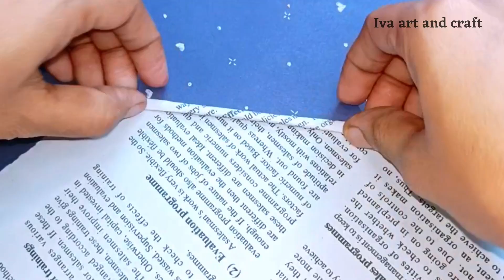Quick Wall decor ideas for living room / DIY Wall Decor / Wall Decoration ideas / DIY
Welcome to iva art and craft,
Hi guys today i am going to share wall decor ideas with you. this is quick cardboard craft which you can make easily at home.

Hope you like this video. i would love it if you give me your feedback about this video. for more video subscribe to my channel and turn on the bail icon to never miss a new video.
If you have any queries  or suggestions about the video then write a comment for this.